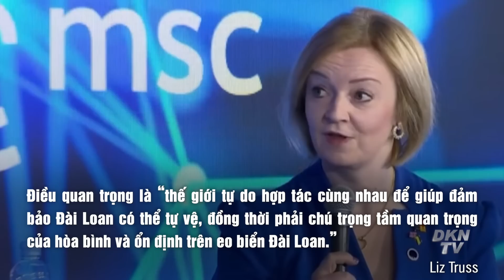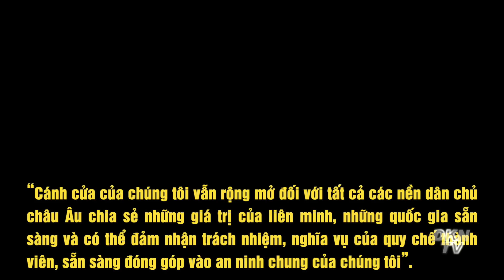Tin thế giới tối 30/6: Thụy Điển gửi thêm vũ khí chống tăng và súng máy cho Ukraina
- Thụy Điển gửi thêm vũ khí chống tăng và súng máy cho Ukraina
- Nga bất ngờ tuyên bố rút khỏi đảo Rắn
- TT Indonesia đề nghị chuyển thông điệp từ ông Zelensky tới ông Putin
- Ngoại trưởng Anh nói: Nỗ lực của Bắc Kinh nhằm xâm lược Đài Loan là ‘tính toán sai lầm thảm khốc’
- 4 trụ cột chính trong "Khái niệm chiến lược mới" của NATO